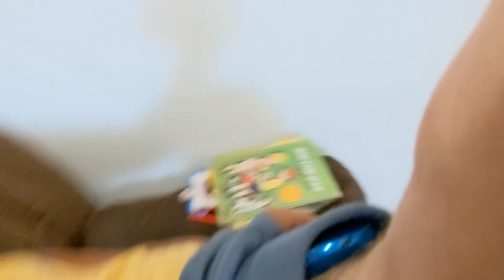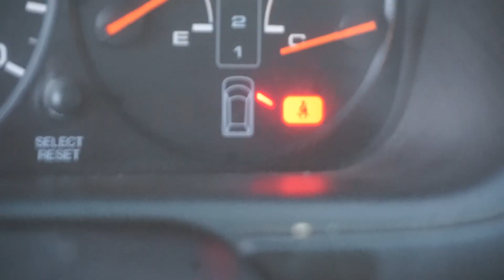Night Time Zoo Bites 🐴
10 21 22

Watch:    • Papa Khan - Wound...